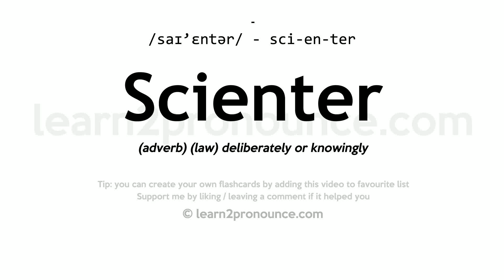Scienter pronunciation and definition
Learn how to pronounce Scienter in English correctly - pronunciation of Scienter
Click show more for definition of Scienter
SCIENTER
Pronunciation: /saɪ'ɛntər/ - sci-en-ter
Definition: (adverb) (law) deliberately or knowingly